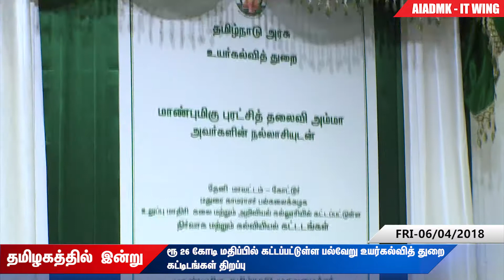06-04-2018 அஇஅதிமுக தகவல் தொழில்நுட்பப் பிரிவு செய்திகள் | AIADMK IT WING NEWS | DAILY NEWS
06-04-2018 அஇஅதிமுக தகவல் தொழில்நுட்பப் பிரிவு செய்திகள் | AIADMK IT WING NEWS | DAILY NEWS